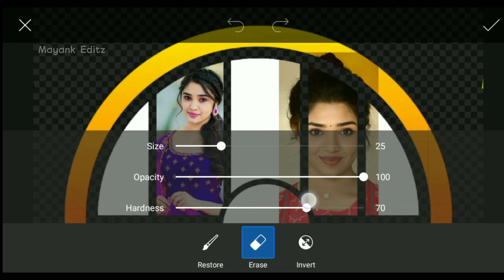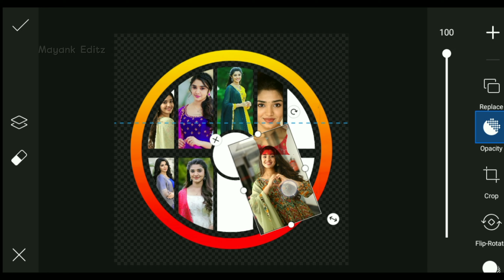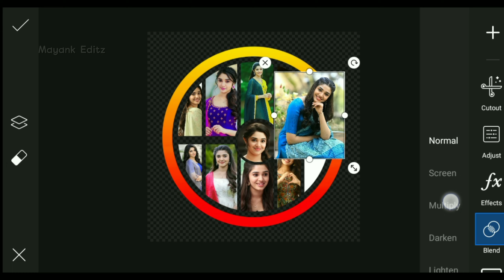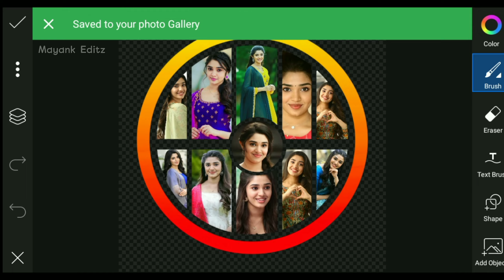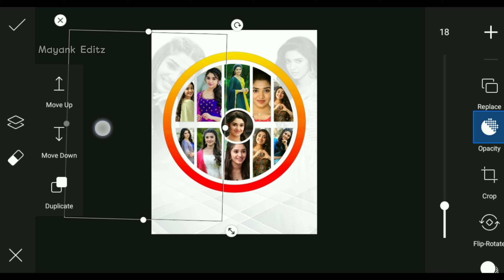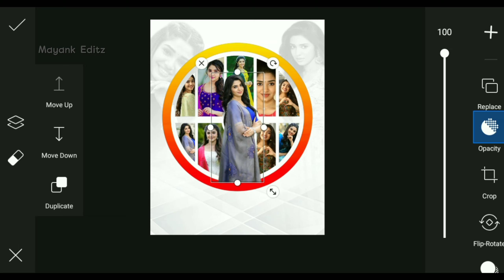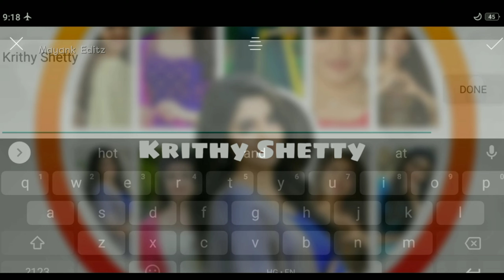Krithy Shetty's Happy Birthday Tutorial | PicsArt Happy Birthday Photo Editing - Mayank Editz 🔥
Hashtags...